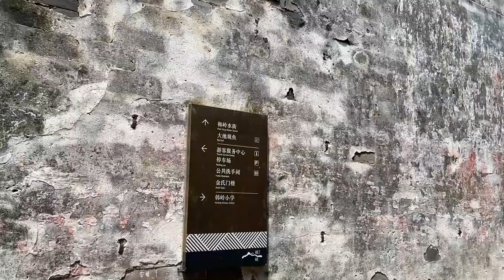宁波东钱湖畔有一个千年老街-韩岭，被称为宁波的小丽江There is a thousand-year-old street on the bank of Ningbo Dongqian Lake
宁波东钱湖畔有一个千年老街-韩岭，被称为宁波的小丽江There is a thousand-year-old street on the bank of Ningbo Dongqian Lake-Hanling, which is called Xiaolijiang in Ningbo
韩岭老街坐落东钱湖畔，老街分列于中间的一条小溪两边，大多保留着清、民国建筑，粉墙黛瓦的江南水乡，老街青石铺路，小巷窄路，。有点大名鼎鼎丽江的韵味，故而被网上称为浙江的丽江，Hanling Old Street is located on the bank of Dongqian Lake, and the old streets are divided on both sides of a small stream in the middle. Most of them retain the Qing and Republican buildings, the Jiangnan water town with pink walls and deva, the bluestone paving of the old streets, and the narrow alleys. A little famous for the charm of Lijiang, so it is called Lijiang in Zhejiang,